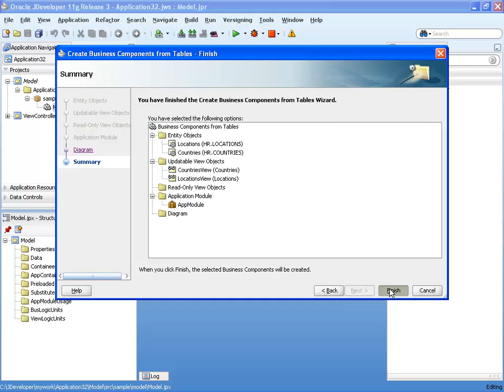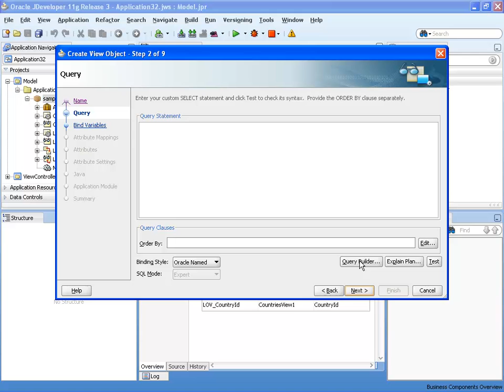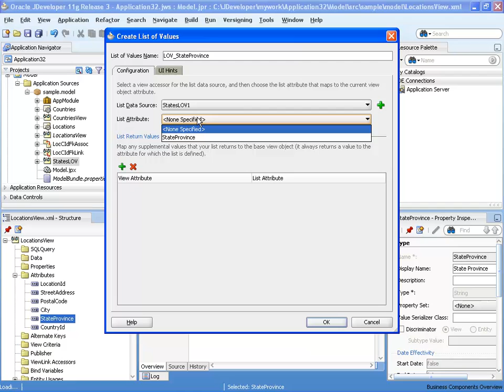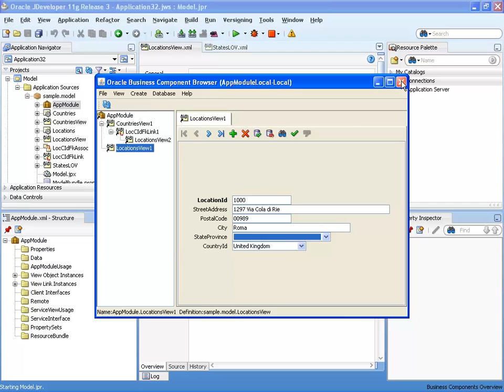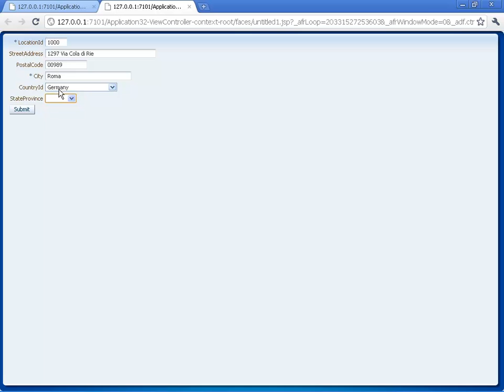Cascading List of Values with Oracle ADF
How to define one LOV that depends on the value of another LOV and implement the UI in a JSF application